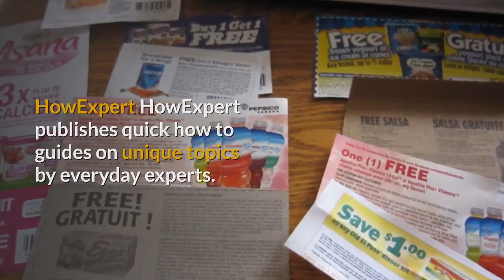Extreme Coupon - Ebook + Audio + Video - HowExpert.com/supercoupon